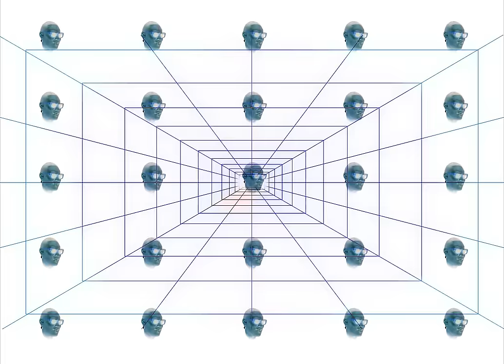The Last Artful, Dodgr - Lightwork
Lyrics:

[verse 1]
Yea we play everyday
the streets call for a renegade
And I been the answer babe
Any pavement & road
the kid roll out & innovate
Just sayin (x3)

[chorus]
Get in a (x3) Groove
This lightwork (x3)

Get in a (x3) Groo-OOOh-ve
This lightwork (x3)

[verse 2]
At Nightfall wit my dawgs
we barking out the gang
And we flame
we flame (x2)
Yea
Tho I promised my mom that I’m falling out the game
I’m just playin
just playin, just playin!

[chorus]
This lightwork (x3)

This lightwork (x3)

[bridge]
(Ooh Ooooooh)
this light work
(Oooh)
this light work
(Oooooh)
this light work

(Oooohooo aaaaaah)
this light work
(Ooooohuuu)
this light work
(uhhhhhhuhhh)
this light work

[chorus]
This lightwork (x3)

This lightwork (x3)

Music video by The Last Artful, Dodgr performing Lightwork.